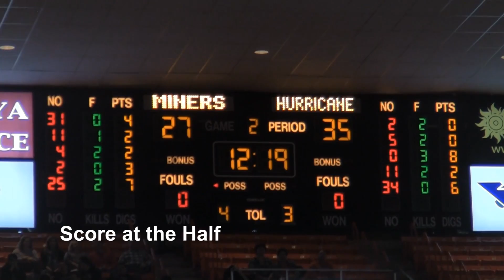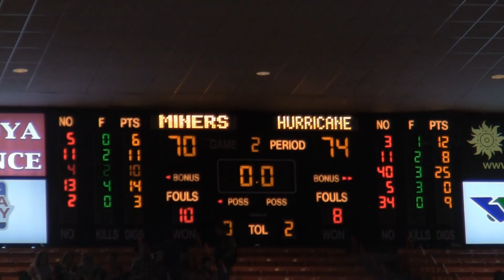UTEP vs. Tulsa Men's Basketball highlights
UTEP takes on Tulsa in a Conference-USA match up.

Produced by Abel Casares
The Prospector 2013